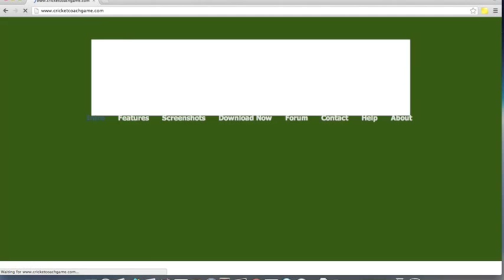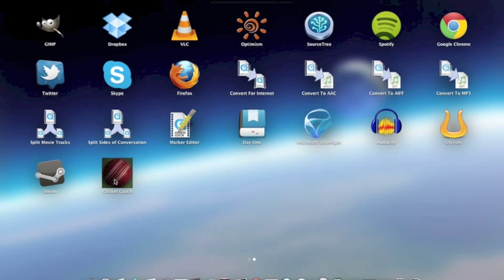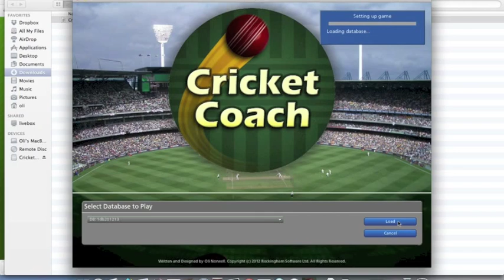Cricket Coach for Mac - How to Install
A video showing how to download and install Cricket Coach for Mac